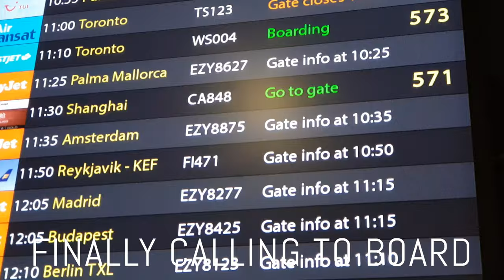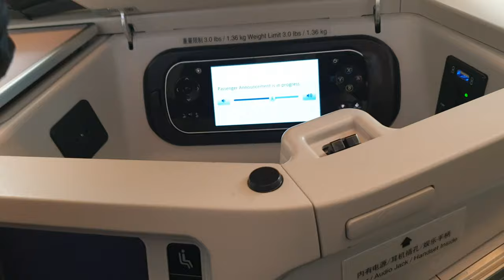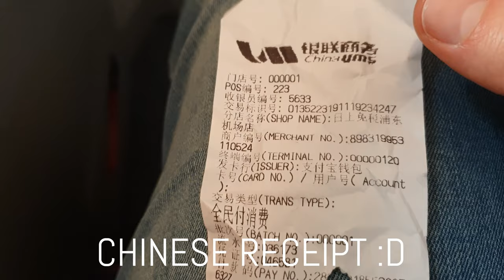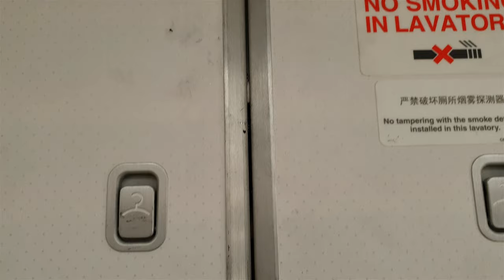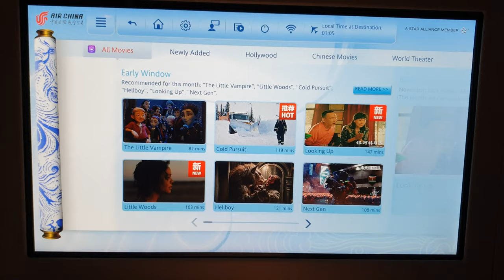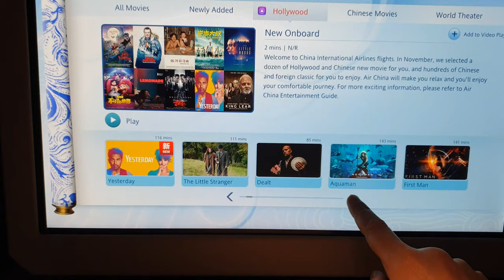AIR CHINA | A350 Business Class London Shanghai to Tokyo Blond Reports Trip Report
Hi, This is part 1 of my trip with Air China from London Gatwick to Tokyo via Changhai. Make sure you check my other videos with Air China for legs Shanghai Tokyo Shanghai.

Considering reviews about Air China and very low personal expectations - it was actually pretty good. I felt very safe on board with 2 employees constantly walking around the aircraft and checking for issues. Seat was good but a bit narrow. Meals were just ok with few pretty good starters. Stay away from red meat and select fish or duck (even if it is spicy).

I would fly Air China is price is reasonable. Meals were a major flop on the trip, but other than that I do not have serious complaints.

Transfer in Shanghai is a bit like a zoo. Expect to spend 2 to 3 hours for transfer. It is best to travel without check in bags via Shanghai.

Date of travel:  November 2019

-MUSIC 2-

-EQUIPMENT USED-

Note2 Phone. Go Pro Session.  After Effects to edit and Premier Pro to export.